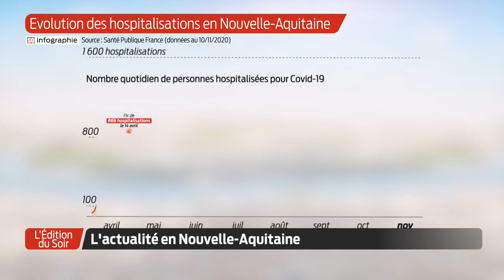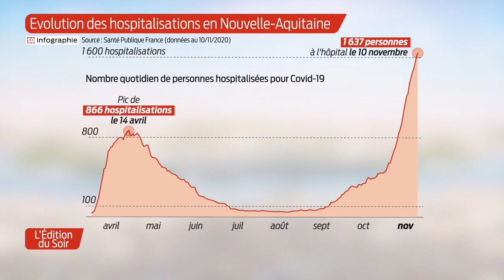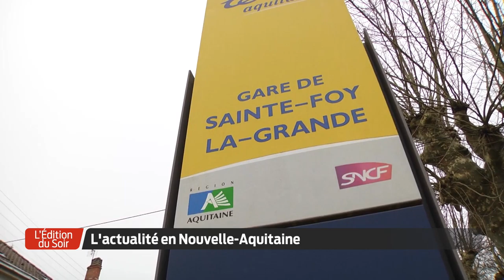L'Édition du Soir | 18h30 - Jeudi 12 Novembre